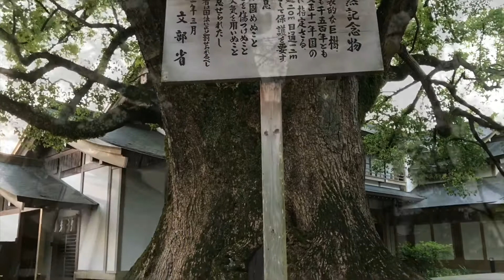愛犬とライトアップした花菖蒲を見て太宰府天満宮の参拝が快適過ぎた〜🐶✨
福岡県の太宰府天満宮では6月に花菖蒲祭りが開催されていました。
夜は19時頃からライトアップされた美しい姿を見ることができました。お土産物屋やお茶屋さんは、17時頃から閉店していますので観客も少なく、静かな太宰府天満宮を堪能できました。

♥♥♥オススメ動画Best10（再生回数が多い動画）♥♥♥

♥かわいい愛犬チワワとヨーキーは仲良し❤️ どんどん仲良くなる愛犬の成長記録